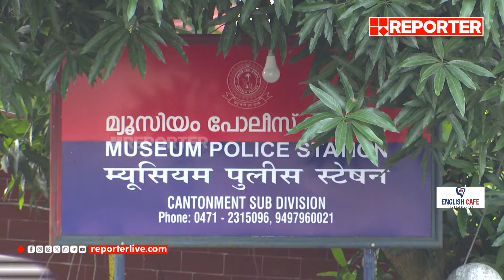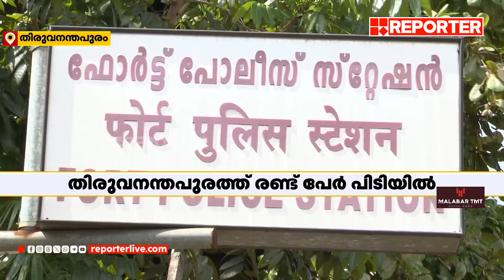പണം ഇരട്ടിയായി തിരിച്ചു നൽകാമെന്ന് പറഞ്ഞ് തട്ടിപ്പ്; 2 പ്രതികൾ അറസ്റ്റിൽ | Money fraud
പണം ഇരട്ടിയായി തിരിച്ചു നൽകാമെന്ന് പറഞ്ഞ് തട്ടിപ്പ്; നടൻ കൊല്ലം തുളസിയിൽ നിന്ന് 20 ലക്ഷം രൂപ തട്ടി, 2 പ്രതികൾ അറസ്റ്റിൽ | Money frau at Thiruvananthapuram

With Regards
Team RBC